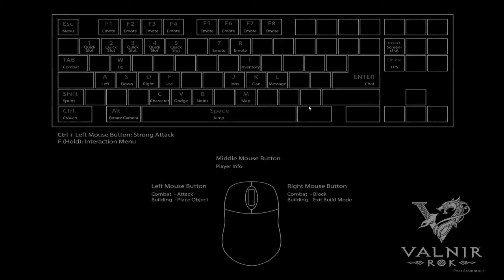Working on Valnir Rok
Join Ben today in exploring the new free to play rpg Valnir Rok.